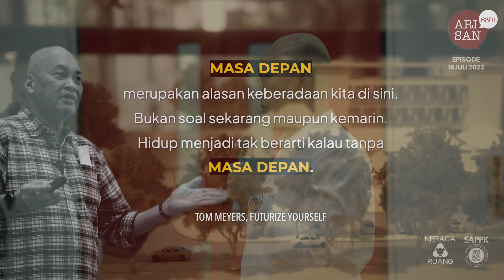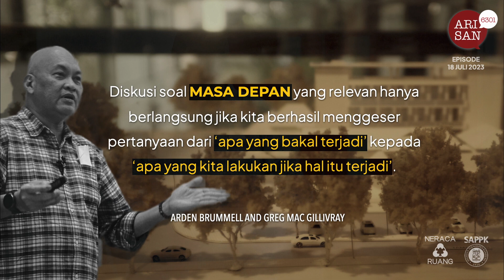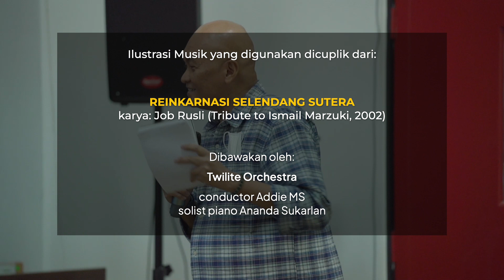SKENARIO KEBELET PIPIS: Membangun DI atau Membangun UNTUK?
Tayangan ini disunting dari dokumentasi Arisan6301 episode ke 6 yang diselenggarakan di Gedung Labtek IX-A, Sugijanto Soegijoko, Ruang Seminar, lantai 2, Sekolah Arsitektur, Perencanaan, dan Pengembangan Kebijakan, ITB. Tema yang diangkat pada hari Selasa, 18 Juli 2023 lalu tersebut, adalah 'PErencanaan Skenario: Semakin Penting dan Diperlukan', dibawakan oleh Oswar Mungkasa, Perencana Ahli Utama, Bappenas.

Kegiatan ini merupakan bagian dari kerjasama Neraca Ruang dengan SAPPK-ITB.